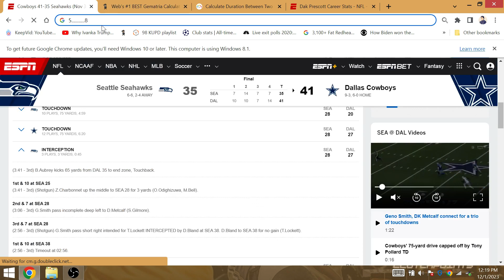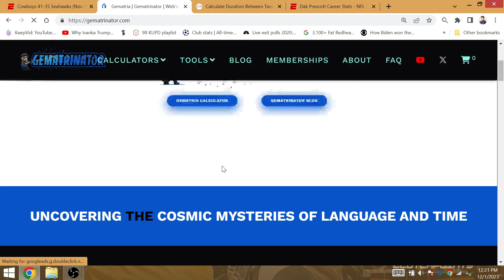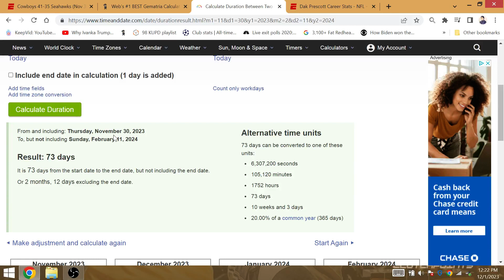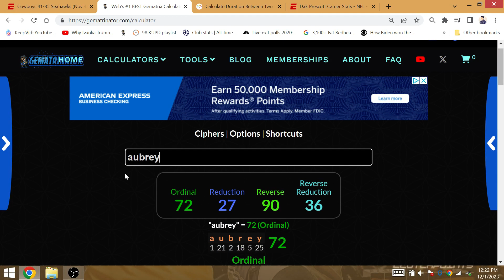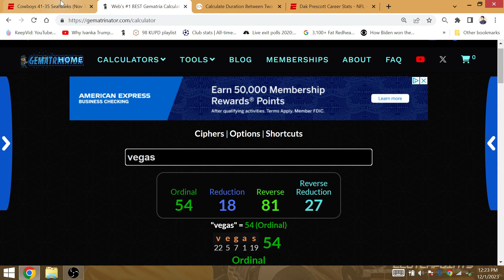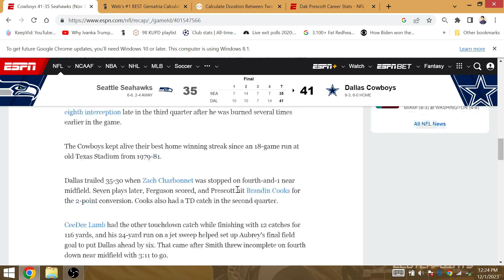Daron Bland 5 Pick Sixes 8th INT on Play that began on 28 Yd Line=DALLAS COWBOYS WIN SUPER BOWL 58!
73 days before SB 58, the Cowboys overcame a 7-3 deficit that came on a 73-yard TD to Metcalf, who had 6 catches for 3 TD. Cowboys improve to 6-3 in the SB. The